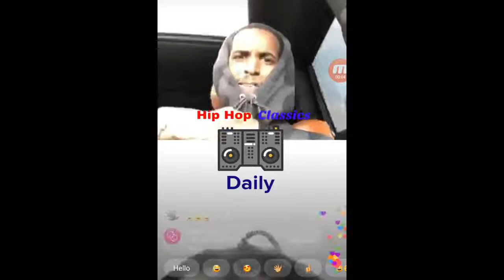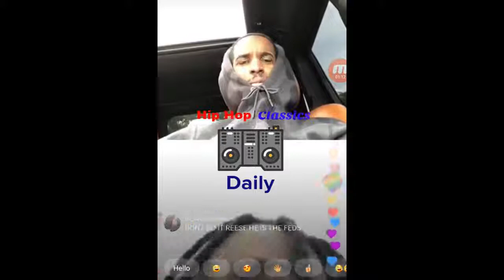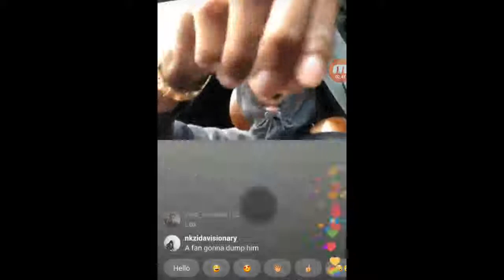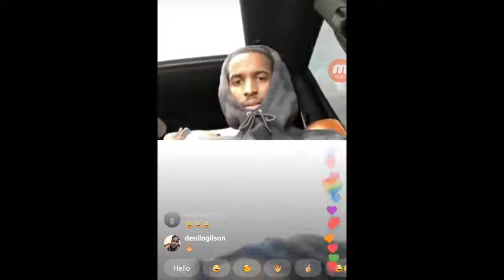LIL REESE Driving Around Chicago Live w CHIEF KEEF Talking 6IX9INE